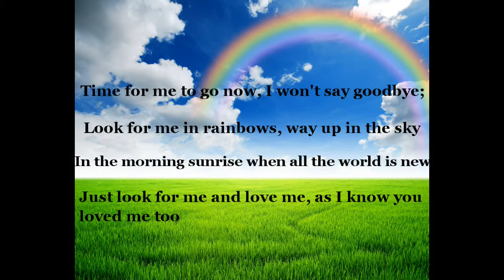Always remembered; never forgotten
My forever watching angel.